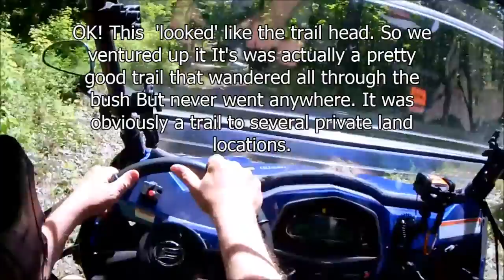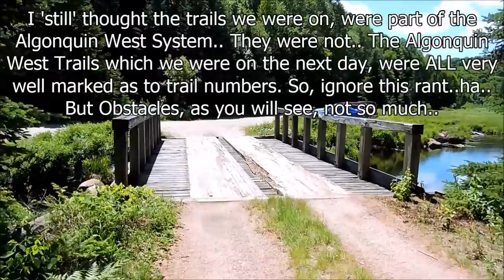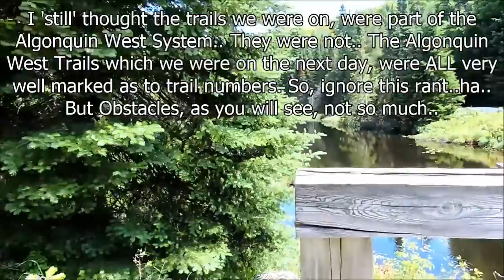Searching For the Trail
We Were in Kearney Ontario to ATV some of the Algonquin West ATV Club Trails. This was our first day. Nope, we didn't find the trail, but did end up going through a confusing bunch of them, none of them were numbered. They were not numbered, because these weren't the trails we were looking for. We stumbled onto a bunch that seemed to go nowhere, but thought we were on the proper ones.. We were not.. My apologies to the West Algonquin Club, for being where we shouldn't have.. Call it a Seniors Moment..